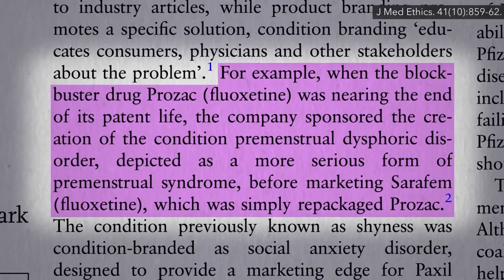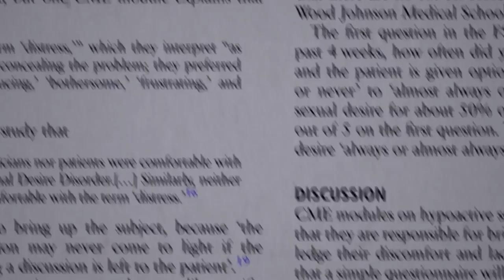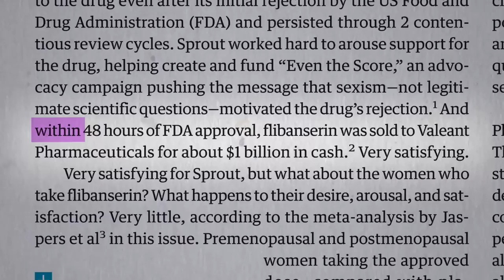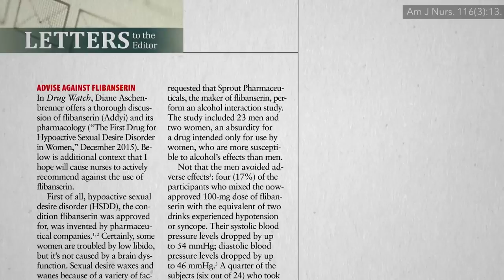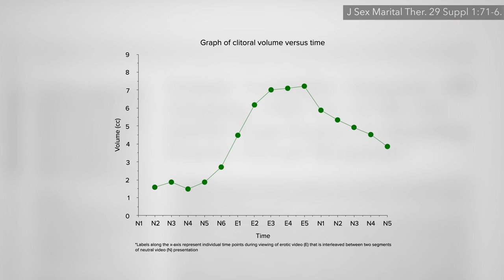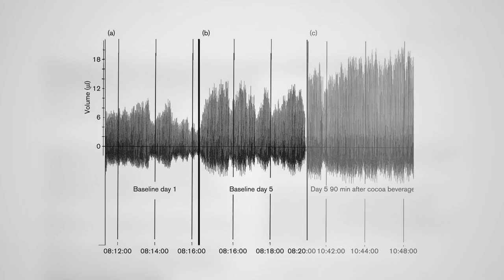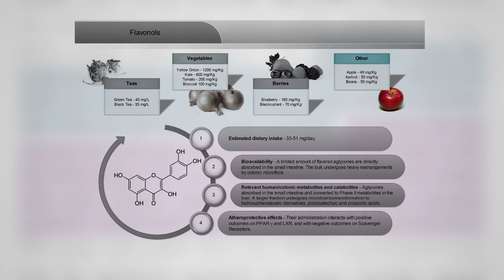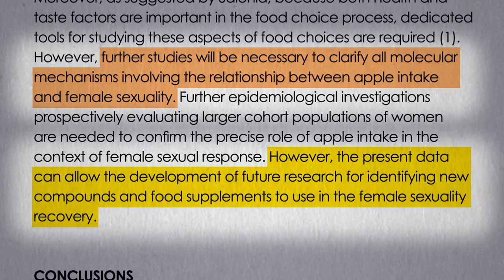Flashback Friday: Are Apples the Best Food for a Better Sex Life in Women?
Addyi (flibanserin), the drug marketed for “hypoactive sexual desire disorder,” is ineffective and unsafe. What about dietary approaches for female sexual dysfunction?

The psychiatry profession is infamous for colluding with drug companies to invent new mental disorders like orthorexia:

I know how upsetting this video is, exposing the stranglehold Big Pharma has on the mental health profession. That isn’t the end of the story, though.

Have a question about this video? and someone on the NutritionFacts.org team will try to answer it.

Want to get a list of links to all the scientific sources used in this video? You’ll also find a transcript and acknowledgements for the video, my blog and speaking tour schedule, and an easy way to search (by translated language even) through our videos spanning more than 2,000 health topics.